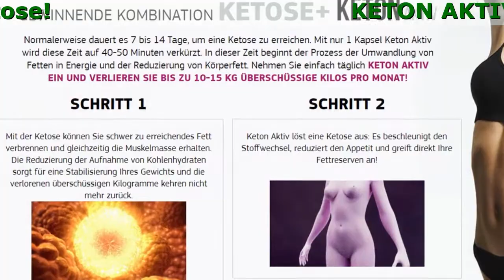Keton Aktiv Kaufen In Deutschland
Keton Aktiv - Revolutionäres Abnehmen Durch Ketose!

- Eine ladung energie und gute laune
- Umwandlung von fetten in energie
- Reduzierung des hungers

Leistungsfähige Komponenten In Der Zusammensetzung Ketonaktiv

- Coenzym Q10
Der Mangel an Q10 ist in 78% der Fälle die Ursache von Fettleibigkeit
● Normalisiert den Stoffwechsel
● Reduziert den Cholesterinspiegel
● Befreit, von übermäßigem Essen
- Organisches Synephrin
Ausgeprägtes Lipolytikum. Blockiert die Aktivität von Alpha-Rezeptoren der Fettzellen
● Bekämpft 'hartnäckiges' Fett, einschließlich das Viszeralfett
● Steigert den Verbrauch von Kalorien
● Erhöht die Arbeitsfähigkeit und Ausdauer
- L-Carnitin
Ein mit B-Vitaminen verwandter Stoff, der wird im menschlichen Körper synthetisiert wird
● Wandelt Fette in Energie um
● Lindert die Reizbarkeit, verbessert die Stimmung
● Lindert Depressionen
- Himbeerketon
Die Aktionen ähneln den vom menschlichen Körper produzierten Ketonkörpern und haben eine extrem hohe Aktivität.
● Verwandeln das Fett in Energie um
● Beschleunigen den Stoffwechsel
● Unterdrücken den Hunger
- Beta sitosterol
Neutralisiert die Auswirkungen von Fehlernährung
● Normalisiert den Fettstoffwechsel
● Reinigt die Blutgefäße von 'schlechtem' Cholesterin
● Verbessert die Figur, bekämpft Cellulite
- Bromelain
Protein-und fettverdauendes Enzym, das aus dem Fruchtfleisch und Ananasstengel ausgesondert wird
● Löst aktiv das Viszeralfett auf
● Beseitigt Schwellungen
● Verhindert Fettleibigkeit der inneren Körperorgane

Previous

“Wie wenig wir über unseren Körper wissen. Ich habe nicht einmal darüber nachgedacht, welche komplexen Prozesse darin ablaufen, bis ich zu einem Ernährungsberater kam und von der Ketose gehört habe. Ich bin recht faul und schaffe es nicht Diäten zu machen und Sport zu treiben. Deshalb habe ich nach etwas einfachem und schnellem gesucht. Über die Keton Aktiv kann ich eines sagen – man muss es auf jeden Fall ausprobieren! Mit diesem Mittel ist mir gelungen ganze 15 kg abzunehmen und eine perfekte Figur zu bekommen.“
Ashley R, 34 Jahre

“Soweit ich mich erinnern kann, bin ich ständig auf Diät. Hunger, Schlaf und Hautprobleme waren meine ständigen Begleiter. Zunächst nehme ich zwar ab, dann aber wieder zu. Und so immer wieder. Habe dann von einem Ernährungsberater über die Keton Aktiv erfahren. Im Ergebnis habe ich fast sofort abgenommen. Jede Woche hatte ich auf der Waage 3 kg weniger. Das war ein echter Wunder für mich. Habe mich endlich angefangen großartig zu fühlen, hatte überhaupt keinen Hunger und das obwohl ich nur 7 Stunden geschlafen habe “.
Isabella N, 27 Jahre